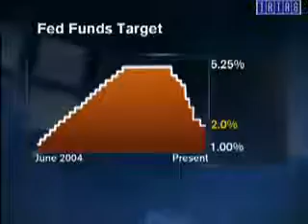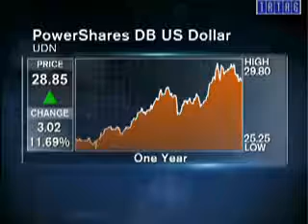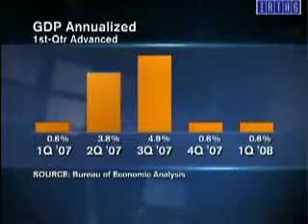Financial crisis, ECB decision & US$ futures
Billionaire investor George Soros speaks at the Council on Foreign Relations in Washington about turmoil in the global financial markets and the impact of the credit crisis on the U.S. housing market and economy.
Treasury Secretary Henry Paulson speaks in Kansas City, Missouri, about the state of the U.S. economy, the housing market and the government stimulus package.
Diane Garnick, investment strategist at Invesco Ltd., talks with Bloomberg's Matt Miller in New York about the outlook for the U.S. dollar, the monetary policies of the Federal Reserve and European Central Bank, her investment strategy and the impact of the dollar on the U.S. economy.
Source: Bloomberg